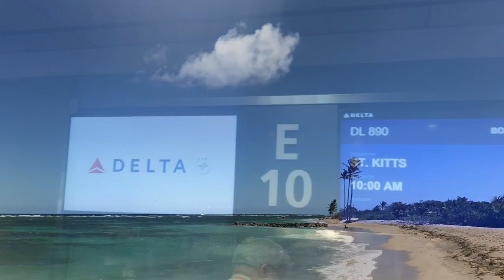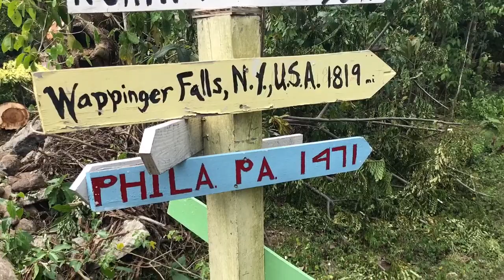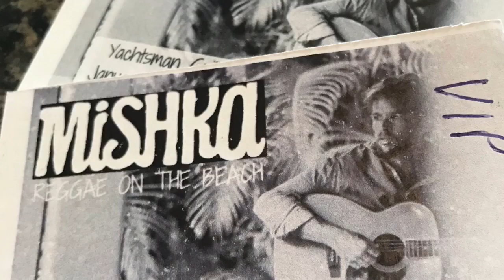Nevis & St. Kitts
Video clips and photos from Nevis West Indies